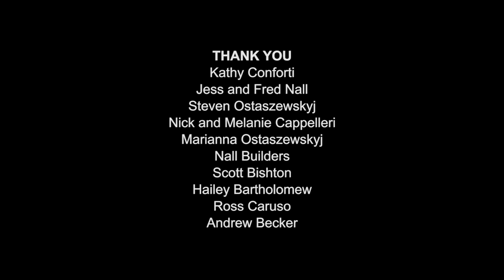Birds of a Feather - Animated Short Film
A little bird wants to befriend two pelicans and share in the plump fish they flaunt. When one of the pelicans needs help the little birds feels powerless until an opportunity arises and a decision must be made.

'Birds of a Feather' (2018) is written, directed, designed and animated by Bianca Nall. This is her first short film.

This 2D animated family friendly film has screened at over 20 film festival around the world.

AWARDS
Best Animation - Queensland Emerging Screen Talent Short Film Competition (2018)
Best Film by a Gold Coast Resident - Gold Coast Film Festival (2019)
Special Mention - 10th VAFI & RAFI – International Children and Youth Animation Film Festival (2019)
Best Animation Short - Mexico International Film Festival (2019)

Bianca Nall - Writer, Director & Animator
Jed Cahill - Producer & Sound Design
Shane Nall - Associate Producer